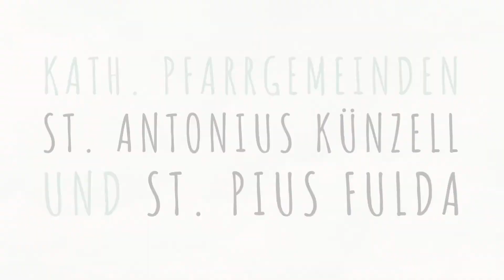PFAKT (12.01.2021)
Bleiben oder kommen Sie in Kontakt!
Kath. Pfarrgemeinden St. Antonius Künzell und St. Pius Fulda
Besuchen Sie unsere Homepages: